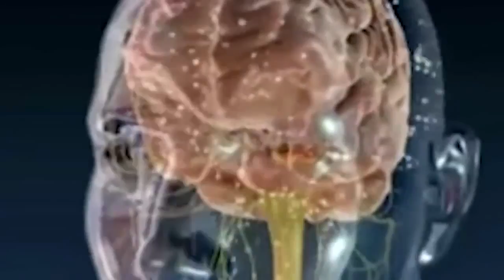Z-Day 2013 Main Event Los Angeles (Promotional-Clip)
Recognized as one of the largest grassroots social movements in the world with Chapters in over 60 Countries, The Zeitgeist Movement announces its 5th annual 'Zeitgeist Day' ("ZDay") global awareness campaign. The main event will be held in Los Angeles, CA at the Barnsdall Gallery Theatre March 17th, 2013 -- in tandem with hundreds of parallel events occurring all over the world. Prior main events have been well documented by news agencies, including the New York Times and Huffington Post in America, with speakers and attendees coming from all around the world to discuss the state of society and how to improve it.

The 2013 symposium entitled "Realizing Human Progress & Sustainability" will address the most pressing social issues of our time with key lectures from Social Activist & Filmmaker Peter Joseph, Author of "Robots will steal your job, but that's ok"; Federico Pistono, Founder of Cybernated Farm Systems; Douglas Mallette and others.

This daylong event will also showcase speakers covering the most current understandings in the areas of: Human Values, Real Economy, Applied Science, Technological Unemployment and Global Sustainability. There will be 2 Q & A's giving the audience a chance to ask relevant questions. Featured in the lobby will be interactive installations that demonstrate new paradigm technologies and solutions.

About TZM: The Zeitgeist Movement is a global sustainability activist group working to bring the world together for the common goal of species sustainability before it is too late. Divisive notions such as nations, governments, races, political parties, religions, creeds or class are non-operational distinctions in the view of The Movement. Rather, we recognize the world as one system and the human species as a singular unit, sharing a common habitat.

Zeitgeist Day(ZDAY for short) occurs annually with 100s of parallel events in over 60 countries. The goal of ZDAY is to increase public awareness to the solutions available by utilizing the scientific method for social concern as advocated by The Zeitgeist Movement. This year the main event will take place Sunday March 17, 2013 at the Barnsdall Gallery Theatre in Los Angeles.

Video by Solomon Montijo